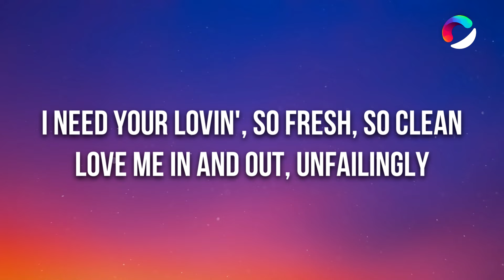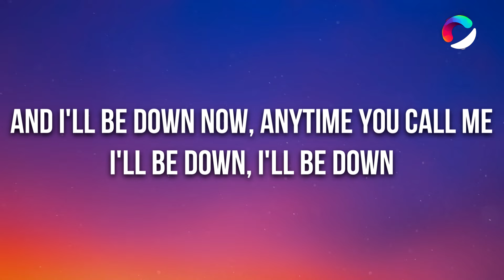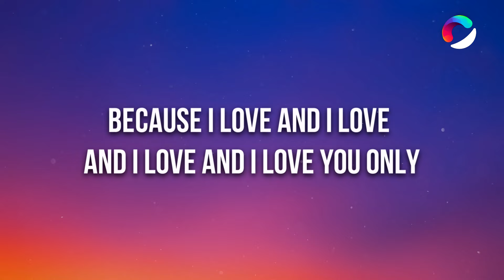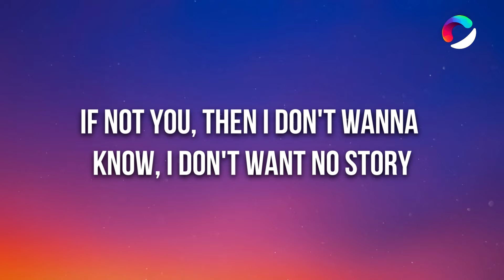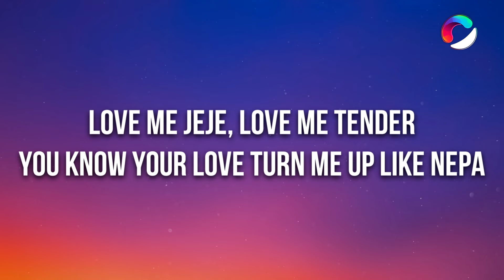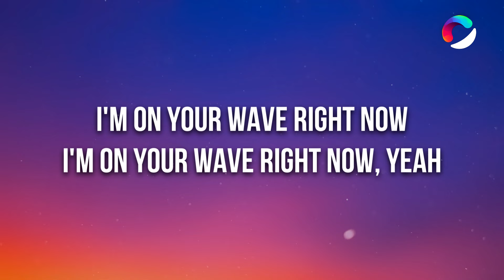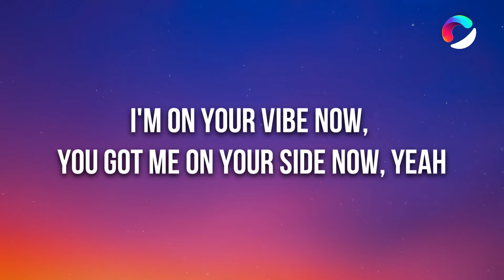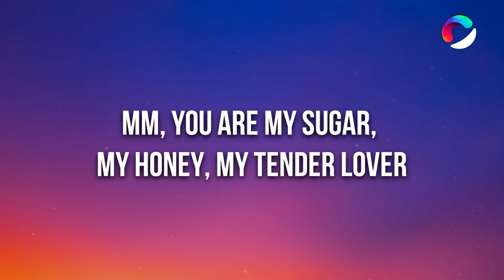Tems - Love Me JeJe (Lyrics)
🎤 Lyrics: Tems - Love Me JeJe

[Intro]
Tell me when to say "Love me JeJe"
One, two, one, two, three, go
Ayy, oh, yeah

[Verse 1]
I need your lovin', so fresh, so clean
Love me in and out, unfailingly
I'll be down, I'll be down

[Pre-Chorus]
Because I love and I love and I love and I love you only
Because I need and I need and I need and I need you more, yeah
You know I run and I run and I run and I run
Fly, we can fly in the sky in the night
Hold me in your arms, in your love and your light

[Chorus]
I'm on your wave right now (Wave)
I'm on your wave right now, yeah (Wave)
I'm on your vibe now, you got me on your side now, yеah
I'm on your wave right now, woah, woah, woah, yeah

[Verse 2]
If not you, then I don't wanna know, I don't want no story
Day and night, it's unconditional, got mе livin' softly, yeah, yeah
Love me JeJe, love me tender (Ooh)
You know your love turn me up like NEPA
Anything you want and I'ma do whatever

[Pre-Chorus]
Because I love and I love and I love and I love you only (Only)
Because I need and I need and I need and I need you more (Yeah), yeah
Hold me in your arms, in your love and your light (Lighter)

[Chorus]
I'm on your wave right now (Need you more, wave)
I'm on your wave right now, yeah (Need you more, wave)
I'm on your vibe now (Need you more)
You got me on your side now, yeah (Got me on your side)
I'm on your wave right now, woah, woah, woah, yeah, yeah, yeah

[Bridge]
Say, love me JeJe, love me tender
(Love me JeJe, love me tender)
Uh, say, love me JeJe, love me tender
Mm, you are my sugar, my honey, my tender lover
(You are my sugar, my honey, my tender lover)
Yeah, you are my sugar, my honey, my tender lover

[Outro]
Why would you just open your mouth and say something
Actually, it's terrifyin'
Yeah